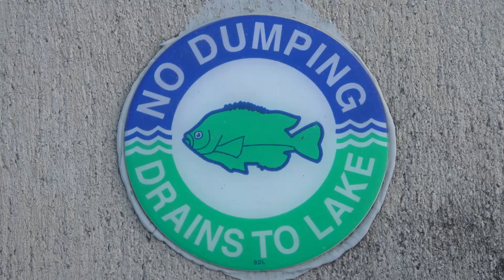Meet the City of Casselberry's Natural Resources Officer Marissa Williams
In the City of Casselberry, almost every address is located within the Lake Jesup watershed, meaning that the runoff from these areas eventually contributes to Lake Jesup itself. Because everything is connected, our daily choices make a real difference to the water quality within our watershed. Please watch this video introducing Casselberry's Natural Resources Officer to find out how the City of Casselberry helps protect the watershed.